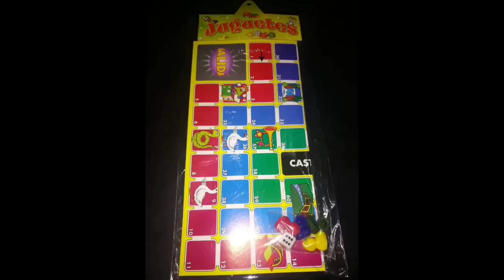distribuidora cecro y herbalife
productos muy recomendable
distribuidora cecro
sahumerios, difusores, ping, fueguito, revistas para colorear y mucho mas .
herbalife
productos naturales
si querés lucir de una buena salud y una buena forma